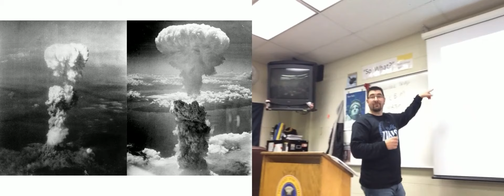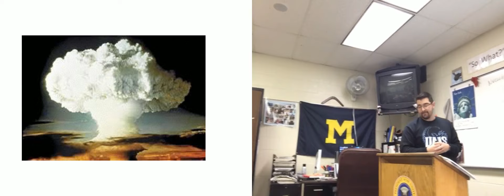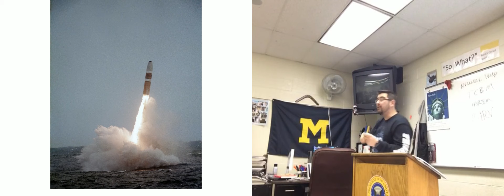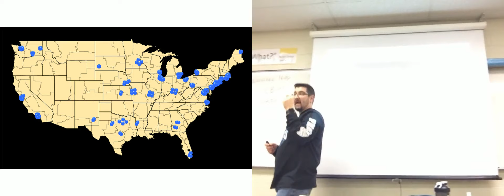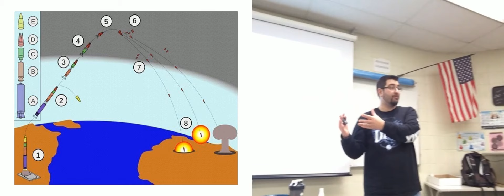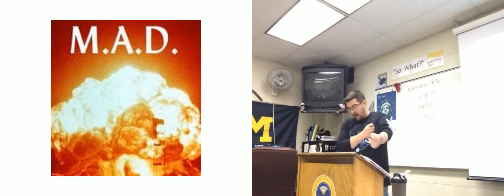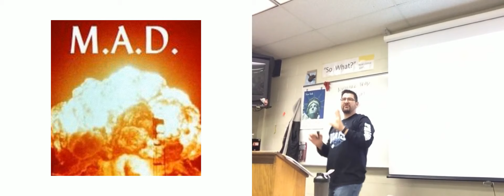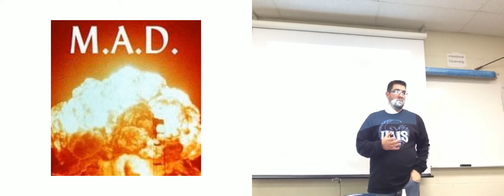The Cold War: The Arms Race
In which the teacher discusses the development of the arms race during the Cold War.